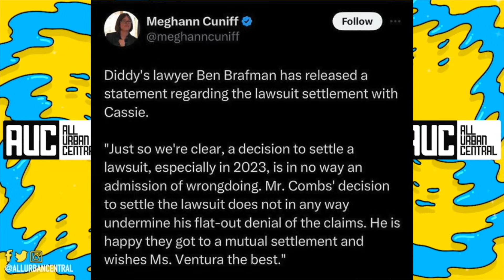"Im Still Standing" Diddy Responds After Settling $30M Lawsuit With Cassie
Diddy Settles Suit With Cassie Within Days Of Filing